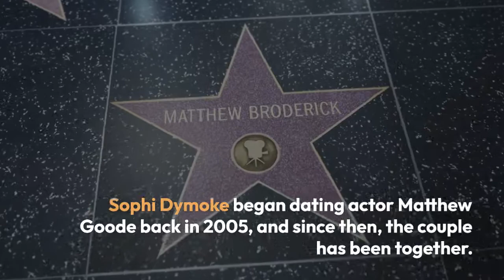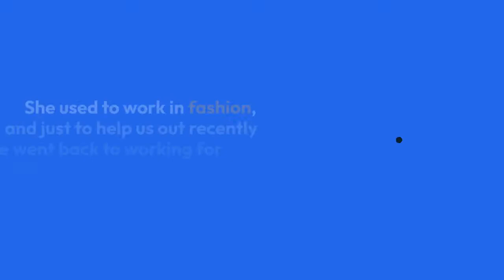Beautiful Sophie Dymoke: Blissful Married Life With Her Husband And Baby, Her Bio?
Sophie Dymoke is someone out of the celebrity world, but she sure has made headlines. You guys not sure how she did it?

Well, it turns out she shares a strong bond with her husband, Matthew Goode, who may be warming big movie screens. While Matthew is reaching heights of success in his career, there is someone who has him weak in his heart for years.

Sophie and Matthew have been together for over a decade. The married couple also shares three children.